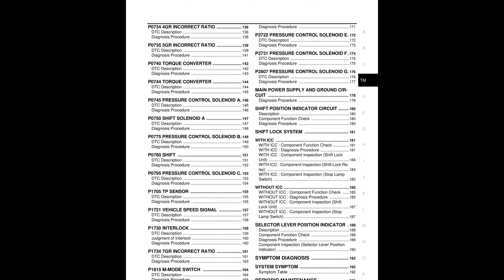🚘 2015 Infiniti Q50 - Transaxle & Transmission (Section TM) - PDF Manual (334 Pages) - Cars Manua.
2015 Infiniti Q50 - Transaxle & Transmission (Section TM) - PDF Manual (334 Pages)

Manual Description
A/T CONTROL SYSTEM : High Low Reverse, a/T CONTROL SYSTEM : Low Brake Solenoid, a/T CONTROL SYSTEM : Anti-interlock Solenoid, a/T CONTROL SYSTEM : 2346 Brake Solenoid.

A/T CONTROL SYSTEM : Torque Converter, a/T CONTROL SYSTEM : Line Pressure Solenoid, a/T CONTROL SYSTEM : Manual Mode Switch20, a/T CONTROL SYSTEM : Paddle Shifter20.

A/T CONTROL SYSTEM : Selector Lever Position, (SRS) ''AIR BAG'' and ''SEAT BELT PRE-TENSIONER'' 6, precaution for Procedure without Cowl Top Cover 6, precautions for Removing Battery Terminal 7.

On Board Diagnostic (OBD) System Engine, a/T CONTROL SYSTEM : Component Parts Location 12, a/T CONTROL SYSTEM : TCM 14, a/T CONTROL SYSTEM : Transmission Range.

A/T CONTROL SYSTEM : Output Speed Sensor 15, a/T CONTROL SYSTEM : Input Speed Sensor 15, a/T CONTROL SYSTEM : A/T Fluid Temperature, a/T CONTROL SYSTEM : Input Clutch Solenoid.

A/T CONTROL SYSTEM : Front Brake Solenoid, a/T CONTROL SYSTEM : Direct Clutch Solenoid, a/T SHIFT LOCK SYSTEM : Component Parts, a/T SHIFT LOCK SYSTEM : Shift Lock Relay21.

A/T SHIFT LOCK SYSTEM : Stop Lamp Switch22, a/T SHIFT LOCK SYSTEM : Shift Lock Unit22, a/T SHIFT LOCK SYSTEM : System Description48, a/T CONTROL SYSTEM : System Description51.

A/T CONTROL SYSTEM : Circuit Diagram52, a/T CONTROL SYSTEM : Protection Control55, lINE PRESSURE CONTROL : System Description 56, sHIFT CHANGE CONTROL : System Description.

SHIFT PATTERN CONTROL : System Description 61, lOST COMMUNICATION (ECM A) 104, lOCK-UP CONTROL : System Description 62, nAVI SHIFT CONTROL : System Description 63.

Infiniti Drive Mode Selector : System Description 65, mETER) : Shift Position Indicator 66, tRANSMISSION RANGE SENSOR A 111, tRANSMISSION FLUID TEMPERATURE SENSOR A 113.

INPUT SPEED SENSOR A 116, oN BOARD DIAGNOSTIC (OBD) SYSTEM 68, dIAGNOSIS AND REPAIR WORK FLOW 96, mAIN POWER SUPPLY AND GROUND CIRCUIT 178.

PRESSURE CONTROL SOLENOID A 146, pRESSURE CONTROL SOLENOID B 149, pRESSURE CONTROL SOLENOID C 153, wITH ICC : Component Function Check 181.

WITH ICC : Diagnosis Procedure 181, wITH ICC : Component Inspection (Shift Lock, wITH ICC : Component Inspection (Shift Lock Relay) 184, wITH ICC : Component Inspection (Stop Lamp.

WITHOUT ICC : Component Function Check 185, wITHOUT ICC : Diagnosis Procedure 185, wITHOUT ICC : Component Inspection (Shift.